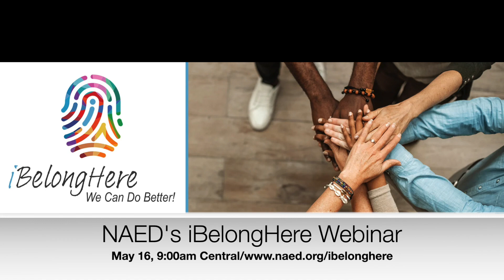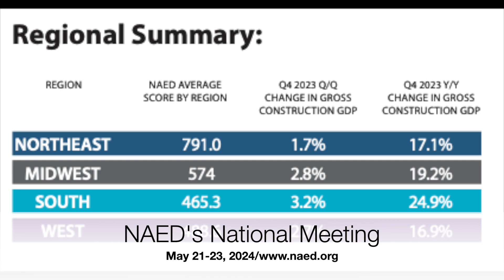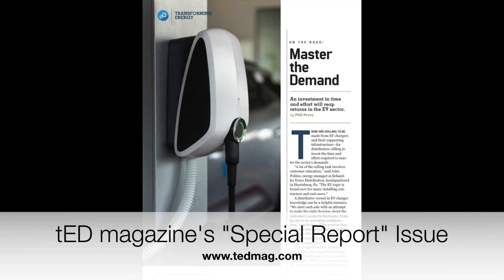NAED Weekly Wednesday, May 15, 2024